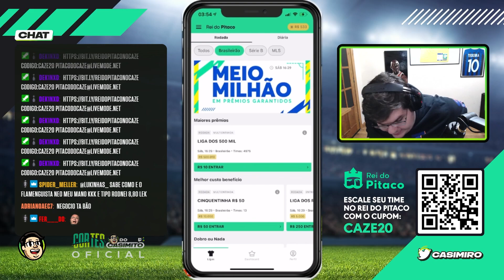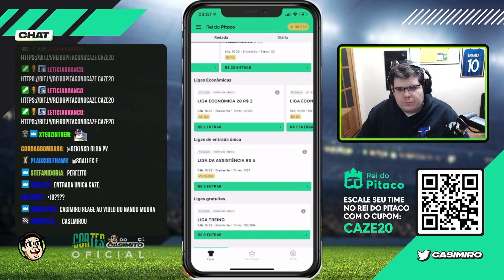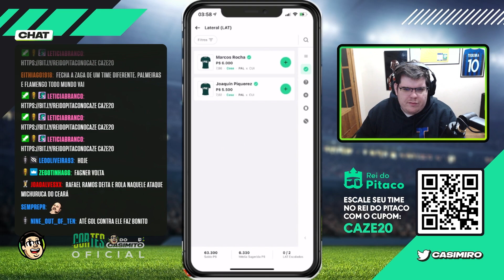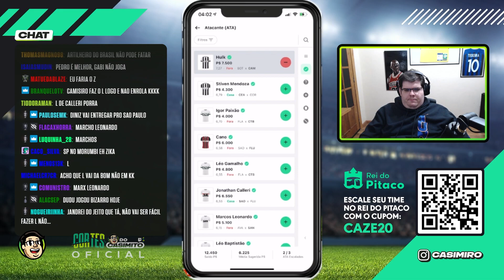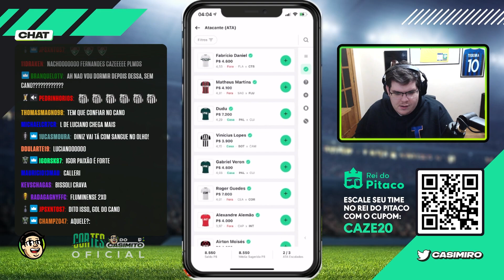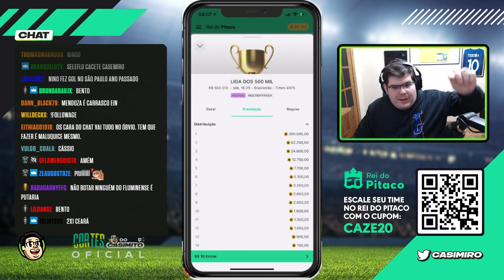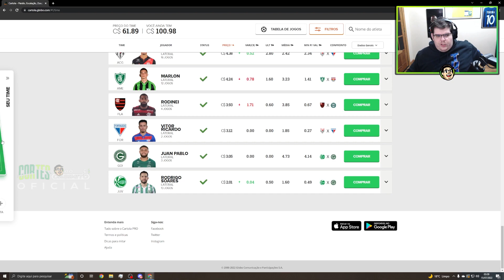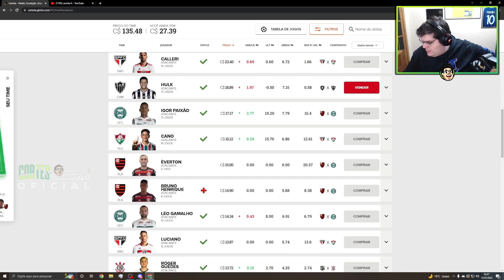CASIMIRO MENTE MILIONÁRIA FAZ PREVISÕES NO REI DO PITACO E CARTOLA PARA A RODADA |Cortes do Casimito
USE O CÓDIGO: CAZE20